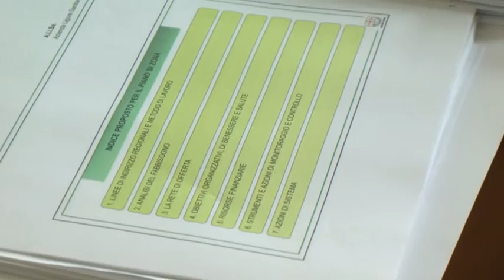Regione, Sonia Viale incontra la conferenza dei sindaci dell'Asl5 20-10-2016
Incontro tra la vicepresidente e assessore regionale alle Politiche Sociosanitarie della Regione Liguria, Sonia Viale, e la conferenza dei sindaci della Asl 5 spezzina stamani in comune alla Spezia.